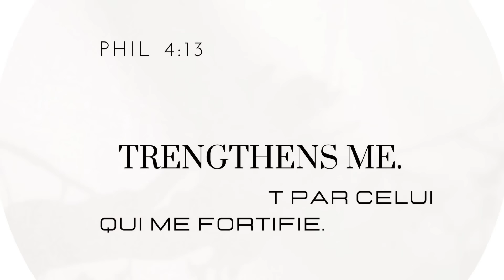Reson Ki Koz Mariaj Nou Kraze 💔 Tout Verite Ki Koz Nap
Tout detay ki koz relasyon nou kraze
nap esplikew nan video sa 3 bagay ki kraze Mariaj.

Hi mes amours! Kijan nou ye? 🥰
🟢Pandan nap enjoy nou, pa bliye bay video sa yon Like👍

● Klike link sa pouw abòne ak nou siw poko fè sa. 👇
Youtube.com/@Chris.Sharma4life?sub_confirmation=1

🟡 Siw pa janm resevwa notification lè nou poste sè kew pat peze ti kloch notification an, fè konnya pouw toujou konnen chak lè nou poste.

🟤Merci pou sipò nou ki pèmèt nou arive a 50K abòne a mes amours !  Kontinye abòne siw poko fè sa poun ka rive 60k byento🫶

🟢 Pa bliye al ba nou Love la sou lot rezo yo guys poun rete konekte menm lè nou pa poste sou Youtube.

🟠Siw ta renmen nou promote paj ou,chanèl ou oswa biznis ou kontakte nou sou email sa👆